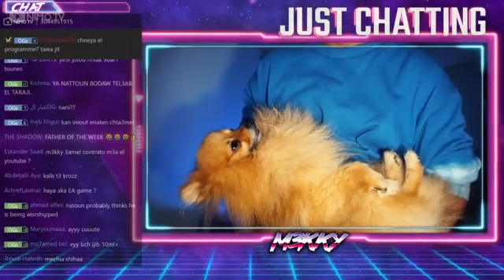M3KKY : مكي طلع بو الناتن